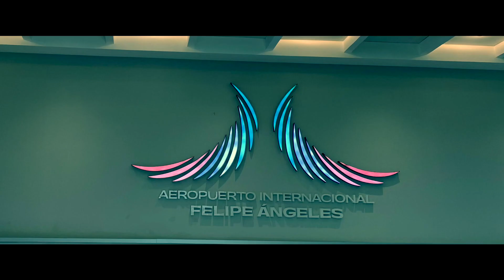TRIP REPORT TRAILER VIVA AEROBUS AIFA - ACAPULCO A320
TRIP REPORT COMING SOON!!!